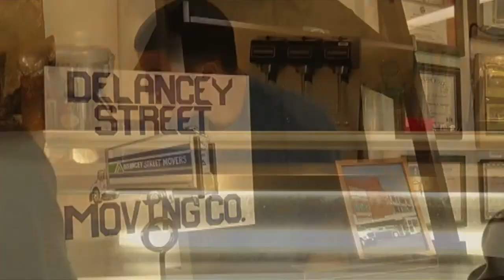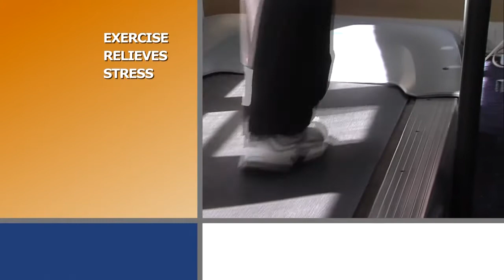Wednesday, February 5th, Segment 2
Recidivism In The US, Delancy ST: A Place For 2nd Chances, Philemon Ministries of Delaware, Stress Less Tips